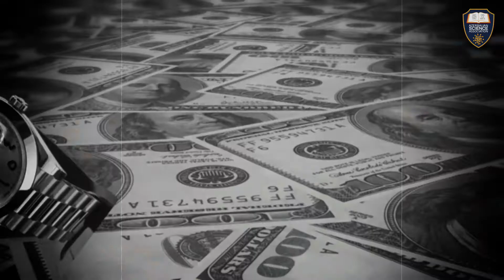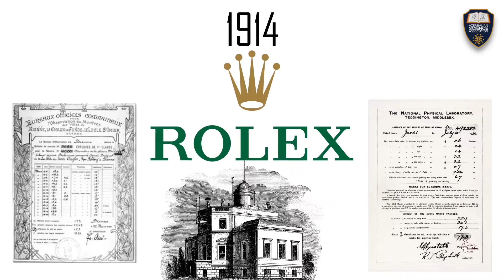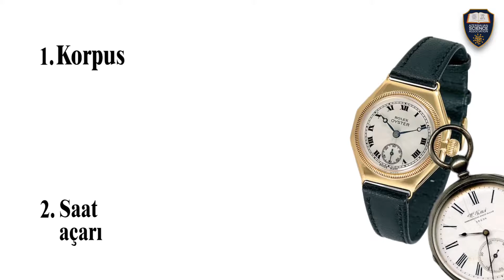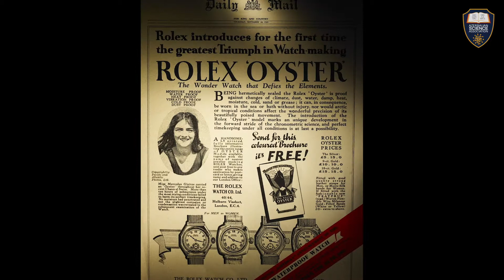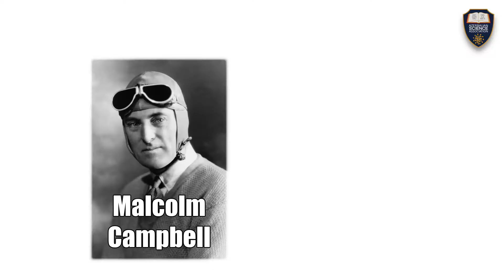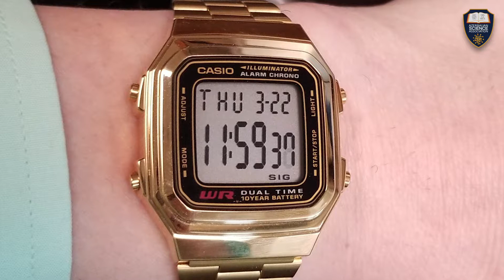Rolex: qızıl dəyərində saat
Dünyada azsaylı brend var ki, lüks yaşam tərzini özündə Rolex qədər ifadə edir. Bu videoda Rolex əfsanəsinin tarixi, brendin yaradılması və onun altında yatan xüsusiyyətlər barədə söz açılır.